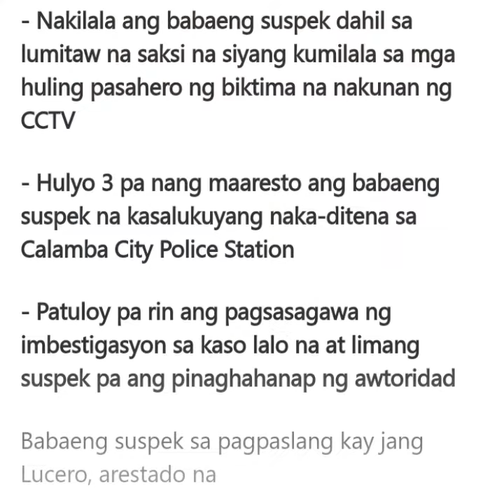Ex-GF ng nobya ni Jang Lucero, nakumpirmang isa sa mga suspek dahil sa tattoo nito ?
Nahuli na ang isa sa sinasabing anim na suspek sa pagpaslang sa lady driver na si Jang Lucero
- Hulyo 3 nang maaresto ang suspek na kinilalang si Ann Shiela Montes Belarmino na sinasabing dating kasintahan ng nobya ni jang Luceroo na si Meyah Amatorio
- Mismong ang kanilang mga kaibigan ang nagkumpirmang si Belarmino ang nakunan ng CCTV na di umano'y mga asahero ni Jang bago siya mapaslang
- Mas madali siyang nakilala dahil sa tattoo sa kanyang likuran na nakita sa CCTV, sakanyang Facebook account at nang maaresto na siya ng mga pulis

Photo: Anne Shiela Belarmino; suspek sa kasong pagpaslang kay Jang Lucero
Source: Facebook

Arestado na ang isa sa sinasabing anim na suspek sa malagim na pagpatay sa lady driver na si Jang Lucero.
Nalaman ng KAMI na mas madali siya umanong kinilala ng pulisya dahil sa tattoo niya sa likuran.
Base sa ulat ng GMA News, ex-girlfriend pala ang suspek na si Ann Shiela Montes Belarmino ng kasintahan ni Jang na si Meyah Amatorio.
Dahil dito, selos ang isa sa tinitingnang anggulo ng pagpaslang nina Belarmino sa walang laban na lady driver.
"Si Anne ay allegedly may konting selos dun sa biktima. Siya mismo yung sumakay sa saksakyan ng biktima and napaka-importante na na-identify siya dahil siya mismo yung kasama nung mga sumaksak sa biktima," ayon sa pulisya.
Kinumpirma rin ito ng mga kaibigan mismo ng suspek at biktima na pinakitaan ng CCTV footage, Facebook account at aktwal na tattoo ni Belarmino.
Sinabi nilang malinaw na ang babaeng suspek ay ang nadakip ng pulisya.
Patuloy na ang manhunt operation ng awtoridad sa lima pang kasama ni Belarmino sa paggawa ng krimen.
Kabilang na rito ang sakay ng asul na kotse na nagsilbing getaway vehicle ng mga suspek.
Si Jang Lucero ay isang lady driver na natagpuang wala nang buhay sa sarili niyang sasakyan noong Hunyo 28 ng gabi.
Suma-sideline ito bilang private driver ng pinarerentahan niyang sasakyan.
Inabot ng limang araw ang pag-iimbestiga ng pulisya bago tuluyang nadakip ang isa sa mga suspek sa karumal-dumal na pagpatay kay Lucero.
Kasalukayang nasa Calamba City Police Station si Belarmino kung saan haharapin niya ang kasong murder.